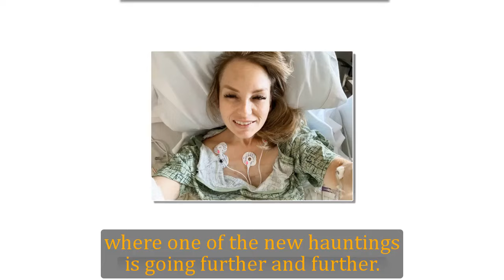GH Shocking Spoilers Jon Lindstrom confirms Ryan's return, big secret about Heather & Esme